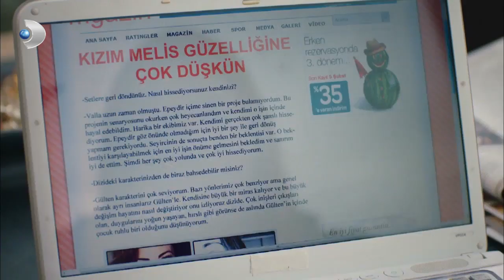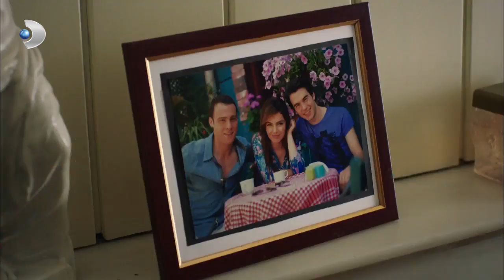Begüm, Melis'in Okuluna Girmeye Çalışıyor - Güneşi Beklerken 30. Bölüm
Güneşi Beklerken 30.Bölüm Begüm, Barış'ı kullanarak okullarına girmeye çalışıyor.

Cihan, ani bir kararla Melis ve Zeynep’e kardeş olduklarını söylemek üzere harekete geçiyor. Ancak Melis’in babasına tepkisi sert oluyor.

Kerem’in Amerika’ya gitme kararı aile içinde büyük bir şok etkisi yaratır. Ahmet ve Sevim ne yapmaları gerektiğini bilemezler. Kerem ise kararından emindir, vazgeçmeyecektir. Zeynep, gerçekleri sakladığı için annesine kızgındır. Demet ve Zeynep sert bir şekilde tartışırlar. Zeynep bir hışımla evden çıkar. Teselliyi Kerem’in kollarında arar. Melis, Kerem’le buluşmak üzere yanlarına gelir. Melis gördüklerine inanamaz.

Zeynep’le tartışan Demet’in canı çok sıkkındır. Demet’in daha fazla üzülmesine dayanamayan Cihan, ani bir kararla Melis ve Zeynep’e kardeş olduklarını söylemek üzere harekete geçer. Melis, hiç beklemediği bir yerde Zeynep’in babası için hazırladığı CD’yi görür. Cihan’ın her şeyi bildiğini anlar. Melis’in babasına tepkisi sert olur. Ne pahasına olursa olsun, Zeynep’in bu sırrı öğrenmesine izin vermeyecektir.

Yapım: D Productions
Yapımcı: E. Ayşe Durmaz
Yönetmen: Altan Dönmez
Senaryo: Gökhan Horzum, Ayşin Akbulut, Cüneyt Bolak ve Deniz Dargı
Müzik  Süpervizör: Demir Demirkan